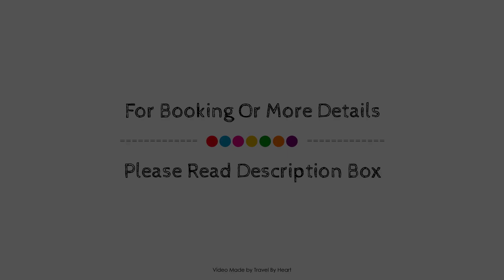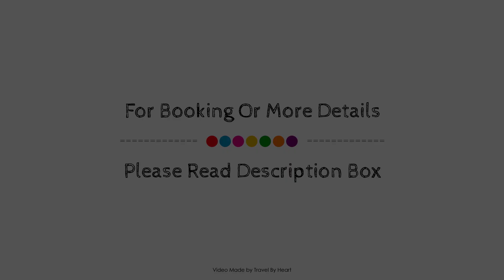Es Mirador de Vernissa, Majorca, Spain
Searching For
1. Es Mirador de Vernissa - Majorca
2. Es Mirador de Vernissa - Majorca Virtual Tour
3. Es Mirador de Vernissa - Majorca Rooms
4. Es Mirador de Vernissa - Majorca Amenities
5. Es Mirador de Vernissa - Majorca Videos
6. Es Mirador de Vernissa - Majorca Offers
7. Es Mirador de Vernissa - Majorca Deals
Audio Credit:
Track Title: Subway Dreams
Artist: Dan Henig